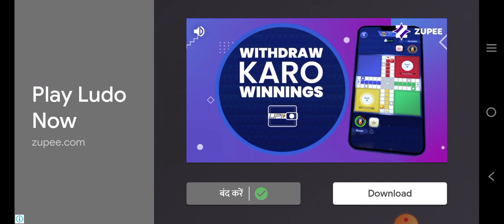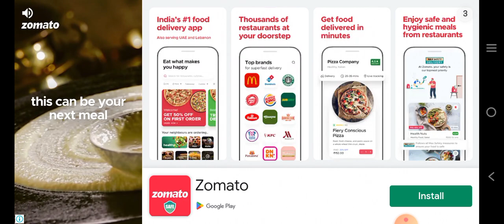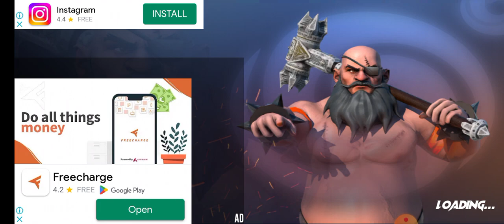Clash of Fighters Gaming Fighting games